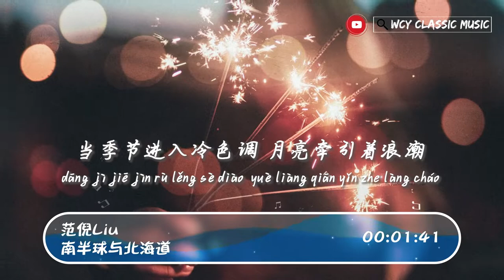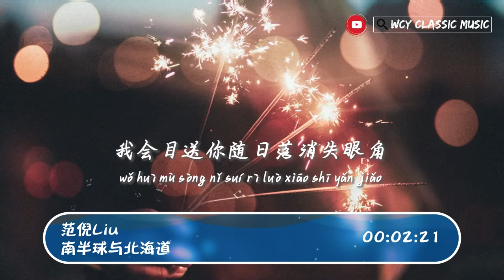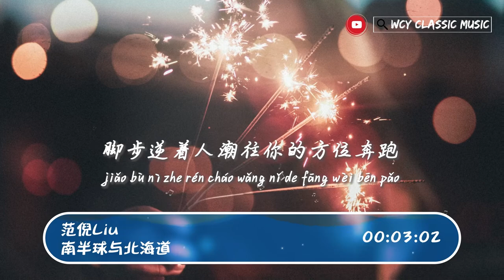范倪Liu - 南半球与北海道「我告别南半球奔向北海道 愿化作那昼夜的飞鸟将你拥抱」【動態歌詞/Lyrics Video】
作曲 : 陈抒妮
编曲 : 江潮/石峰
制作人 : 江潮
当季节进入冷色调
月亮牵引着浪潮
我乘风航行星际轨道
接收 银河 赐予的讯号
你于花海肆意飘摇
时光定格你的笑
身影隐在云层的缥缈
遗憾 我的 指尖触摸不到
我告别南半球奔向北海道
愿化作那昼夜的飞鸟将你拥抱
等不到天空和海浪相互依靠
我会目送你随日落消失眼角
我告别南半球坠落北海道
脚步逆着人潮往你的方位奔跑
可惜两个时空等不到同一个破晓
最后只能带着回忆奔逃
月亮牵引着浪潮
时光定格你的笑
和声 : 范倪Liu

和声编写 : 江潮
吉他 : 齐成刚
混音 : 陈秋洁
策划 : 刘爽
出品人 : 浅紫
封面 : 徐晓萌
出品公司 : 尘埃力量Stardust Alliance

➸微信 ：wcymusicstudio